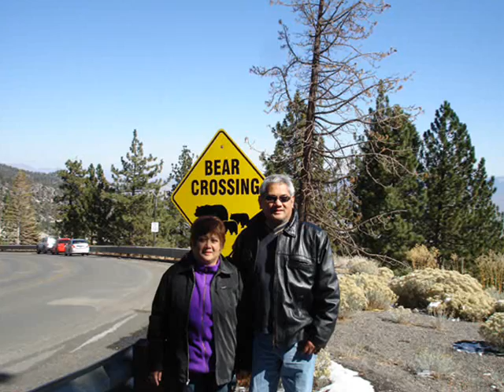Sylvia@Tahoe 1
Sylvia's sojourn w/ family & friends at Lake Tahoe Oct 10-12, 2008  ted teddy carol eddie boy lulu Bautista sonny sofio americo emma arenas sotto